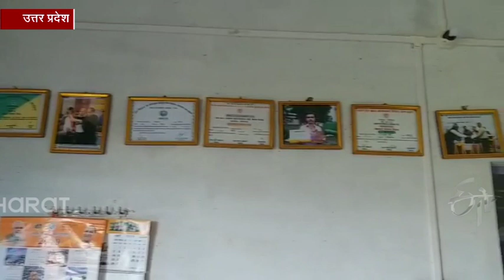अपने खेतों के लिए खुद खाद बनाते हैं बाबूलाल, हर साल कमाते हैं 10 लाख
सोनभद्र : एक तरफ जहां केंद्र और राज्य सरकार किसानों की आय दोगुनी करने में जुटी है तो वहीं दूसरी तरफ ऐसे किसान भी हैं, जिन्होंने खुद की मेहनत के दम पर खेती को मुनाफे के सौदे में तब्दील कर दिया है. इन्हीं किसानों में शामिल हैं सोनभद्र के मानपुर गांव निवासी बाबूलाल मौर्या, जो अपनी 6 एकड़ जमीन पर जैविक व वैज्ञानिक विधि से खेती करके एक साल में 8 से 10 लाख तक की पैदावार करते हैं.